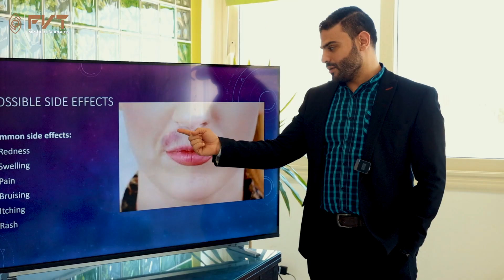Camp DAHAB REVIEW 01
كورس الـ Aesthetic_Medicine لأول مرة فى دهب🤚📌
🟢حبينا نعرف أراء بعض أطبائنا فى برنامجنا التعليمي السياحي فى دهب ، من أول تنظيم الكورس إلى المحتوى والتطبيق العملي.
🟢 إهتمامنا بكل تفصيلة وكل Step كان فارق جداً لنجاح الكورس. 5 أيام قدرنا نقدم لأطبائنا Knowledge قوية فى الطب التجميلى وTour فى دهب ما بين Mountain Night، Diving، سفاري، و tour فى البلو هول.
📌📌انضم لدورتنا القادمة لكورس الطب التجميلي فى دهب كومنت وهنبعتلك كل التفاصيل.
أو كلمنا على رقمنا :
Available ( Whats app - telegram - viber - imo )